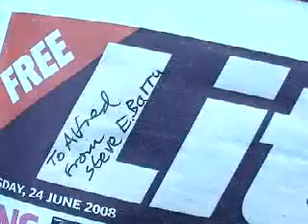Stalking Steve Episode 1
Now at large in London, the Scry News Presenter is tracked down by Alfred in Leicester Square.